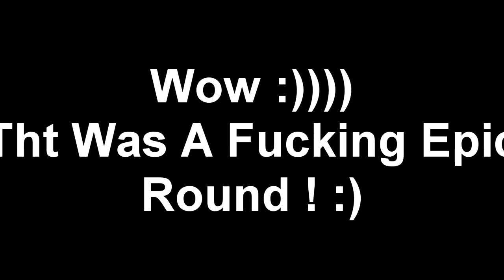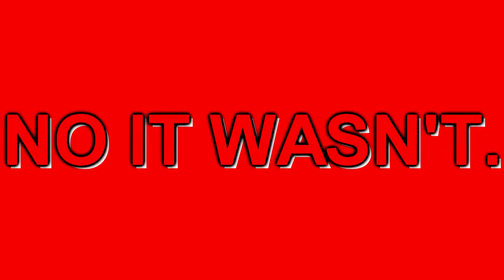ytp coican rumn something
trying to shift this tennis to be easier to edit since the source i chose was a bit shit